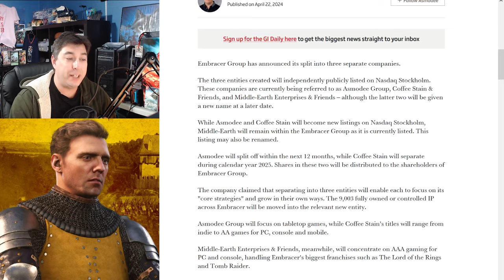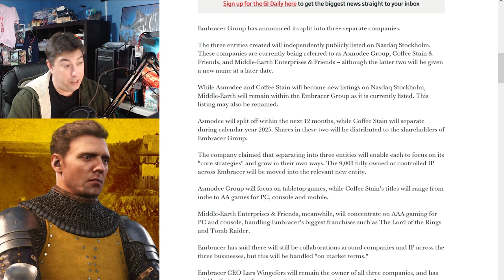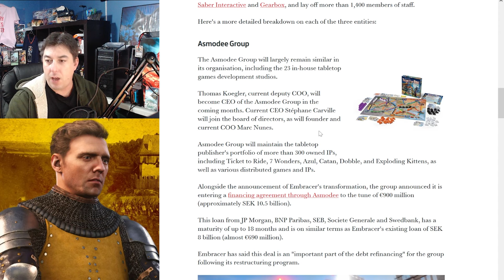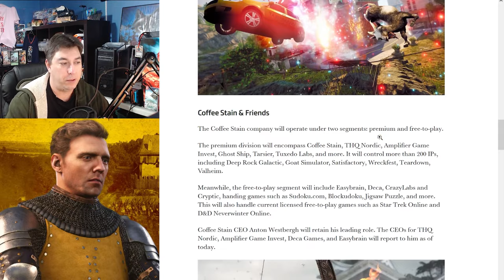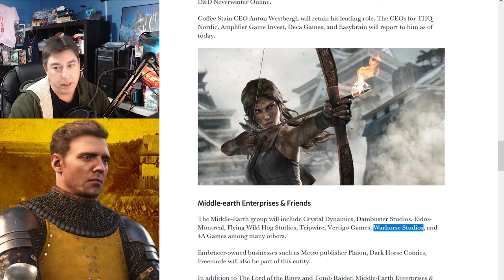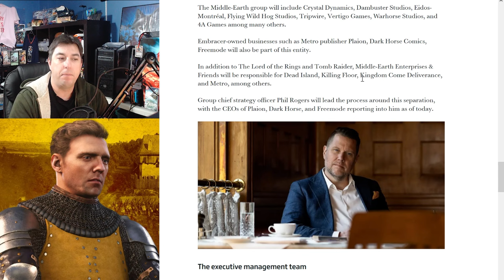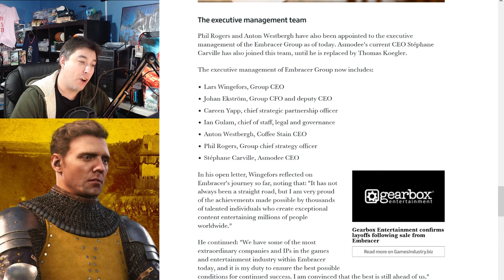Lord Of The Rings OWNERS Embracer Group Splits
Embracer Group is splitting into 3 companies, Asmodee, Coffee Stain, And Middle Earth Enterprises.